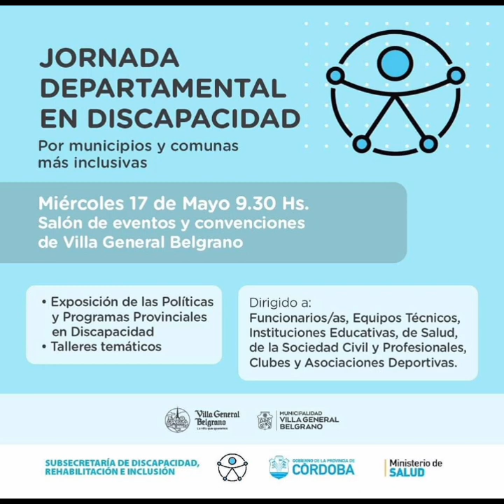101.9FM Fabiana Apendino - Jornada Departamental en Discapacidad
En el aire de la 101.9FM Lic. Fabiana Apendino, secretaria de gobierno y relaciones institucionales. Se realizará la Jornada Departamental en Discapacidad para municipios y comunas del Valle de Calamuchita.

12.05.23